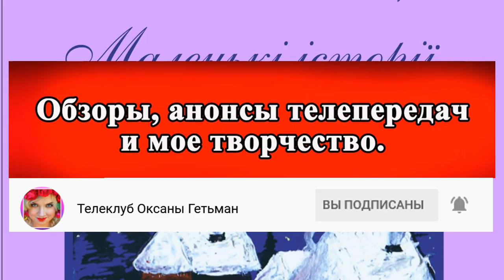ОБЗОР Холостяк 11 – Випуск 7 от 16.04.2021 – РАЗБОР АНОНСА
Как я сделала это видео забила в гугл Холостяк 11 - Выпуск 7 от 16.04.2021 смотреть онлайн стб телепортал
Холостяк 11 – Випуск 7 от 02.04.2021 –  АНОНС СЕЗОНА